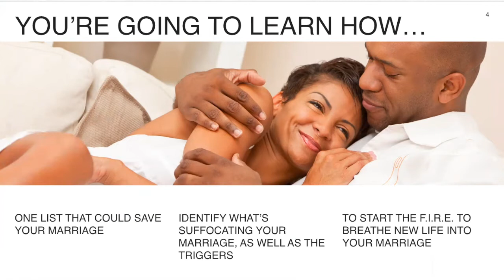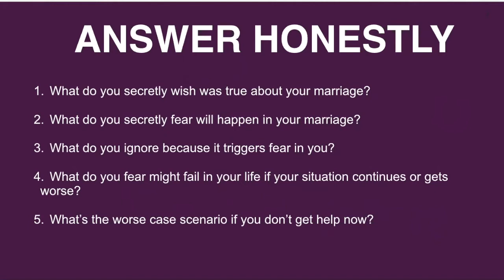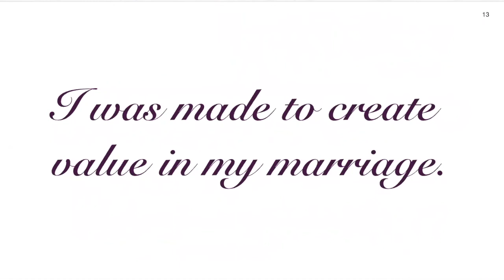Ignite your FIRE Webinar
Ignite Your F.I.R.E. webinar REPLAY
Couples will learn how one list could possible save their marriage.
How to identify the issues and triggers.
How to ignite the F.I.R.E.